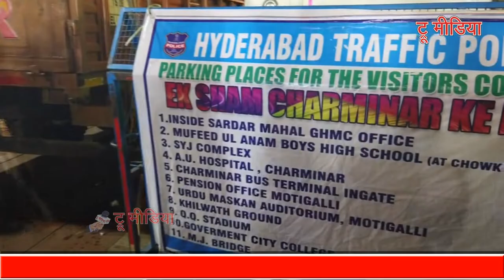चार मीनार हैदराबाद- Sunday_Funday इवेंट केन्द्र बना, चार मीनार 430 साल पुराना